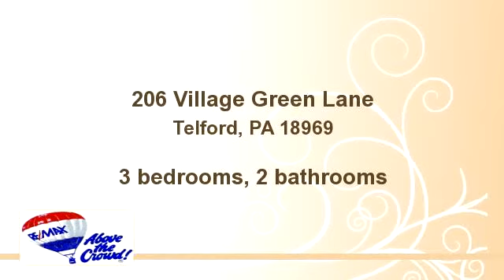206 Village Green Lane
Enjoy this video of 206 Village Green Lane